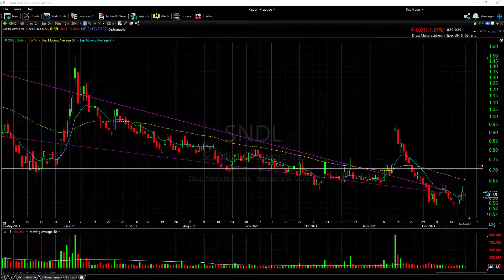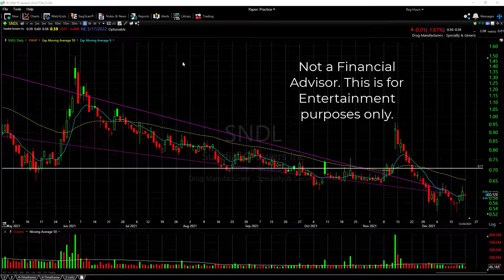SNDL STOCK - WILL WE SEE A RUN AFTER FORMING A DOUBLE BOTTOM?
SNDL SQUEEZE SOON!!  SNDL CHART UPDATE!! TECHNICAL ANALYSIS ON SUNDIAL GROWERS!